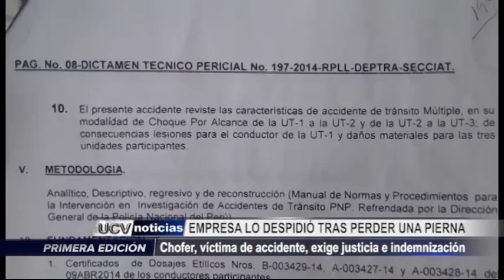Trujillo: Chofer de América Esxpress exige justicia